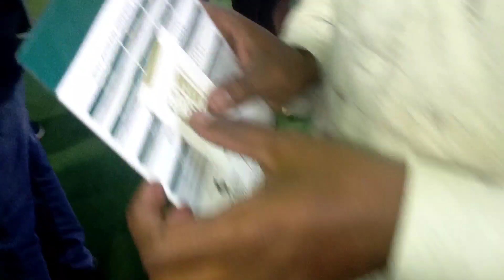Aj maray sat mojod ha Javed Sheikh or Zakir Mastana☺️